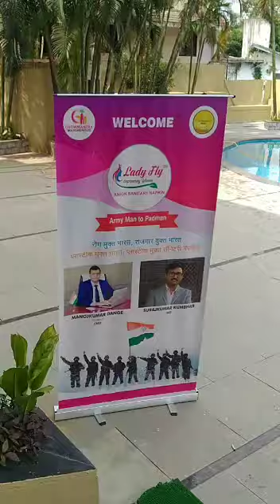LADY FLY LEADER'S MEET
LADY FLY LEADER'S MEET AT LONAVALA